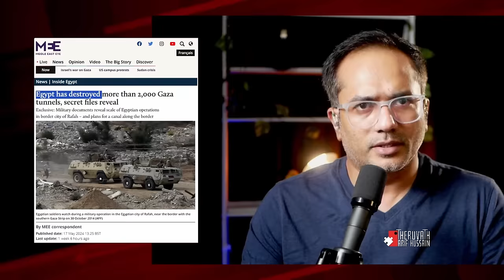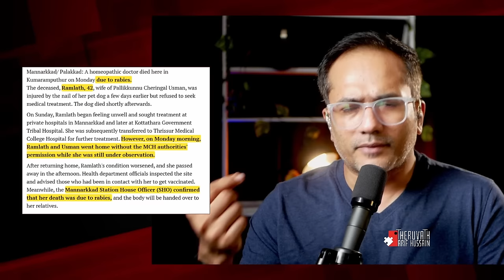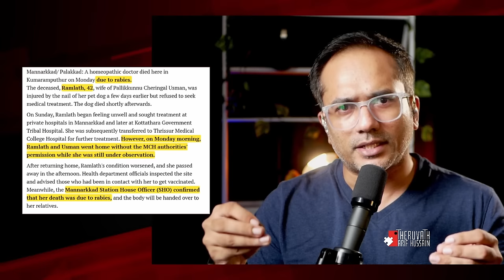ഹോമിയോ എന്ന കൊലയാളി... ഹോമിയോപ്പതിയുടെ മരണമണി...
വളർത്തുനായയുടെ മാന്ത് കിട്ടിയ ശേഷവും വേണ്ട പേപ്പട്ടി വിഷബാധ മുൻകരുതൽ എടുത്തില്ല...
ചികിത്സ വൈകി തേടി...
കൊടുത്ത ചികിത്സ മുഴുവൻ ആക്കാതെ ആശുപത്രിയിൽ നിന്നും മുങ്ങി...
അവസാനം പേവിഷബാധയേറ്റ നിലയിൽ മരണപ്പെടുന്നു...
ഹോമിയോപ്പതി എന്ന വിശ്വാസം മനുഷ്യനെ കൊല്ലുന്നത് ഇങ്ങനെ ആണ്...
ഇത് ആദ്യ സംഭവമല്ല...
ഹൃദയാഘാതം മൂലവും...
കൊവിഡ് ബാധിച്ചും...
കിഡ്നി തകരാറിലായും...
പ്രമേഹം മൂർച്ഛിച്ചുമെല്ലാം ഹോമിയോ ഡോക്ടർമാർ മരിക്കുന്നത്...
ഇന്ന് സർവസാധാരണം...
കാരണം സ്വയം ചികിത്സ നിഷേധിക്കുന്ന അവസ്ഥ തന്നെ...
എന്നാൽ ഇത് മുന്നേ മനസ്സിലാക്കിയ ഹോമിയോ ഡോക്ടർമാർ ആധുനിക ചികിത്സ തേടുന്നതും...
അത് മറ്റു ഡോക്ടർമാർക്ക് ഉപദേശമായി കൊടുക്കുന്നതും സാധാരണം...
അങ്ങനെ മാറി ചിന്തിച്ചവരെ കരിങ്കാലികൾ എന്നും കാഫിറുകൾ എന്നും വിളിക്കുന്നതും അതിലേറെ സാധാരണം...
എന്തുകൊണ്ടും നമുക്ക് പറയാൻ സാധിക്കും...
ഹോമിയോപ്പതി ഒരു മതമാണ്...!
ആളെ കൊല്ലുന്ന മതം...
പാമരൻ എന്നോ പാതിരി എന്നോ ഭേദമില്ലാതെ കൊല്ലുന്ന മതം...
സൂക്ഷിക്കുക...

SUPPORT PLEASE:
മുന്നോട്ടുള്ള യാത്രയിൽ നിങ്ങളുടെ പങ്കാളിത്തം ആഗ്രഹിക്കുന്നു...